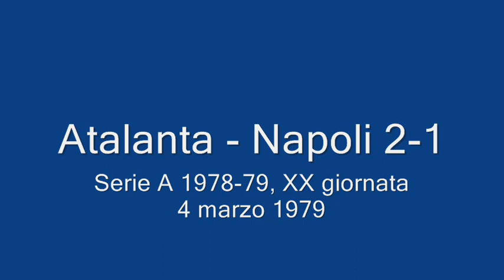Atalanta - Napoli 2-1, serie A 1978-79, XX giornata - radio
NAPOLITUBE | La Videoenciclopedia del Napoli:  da tutto il calcio minuto per minuto.